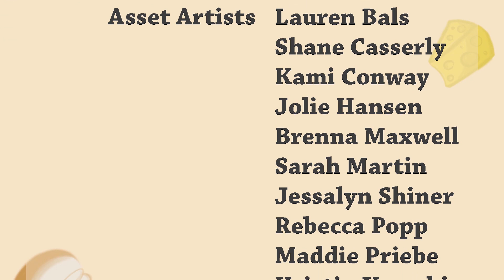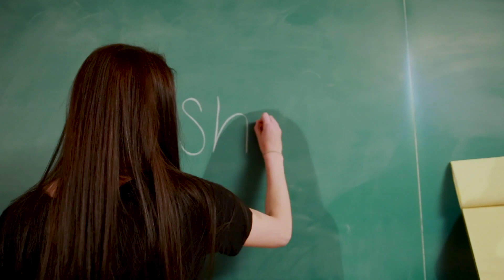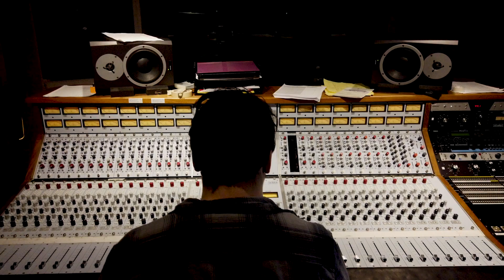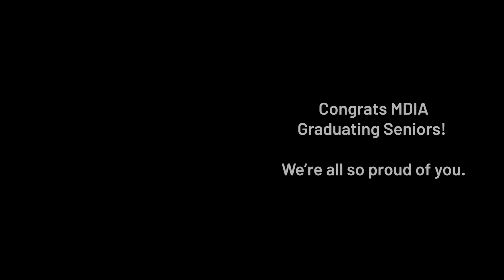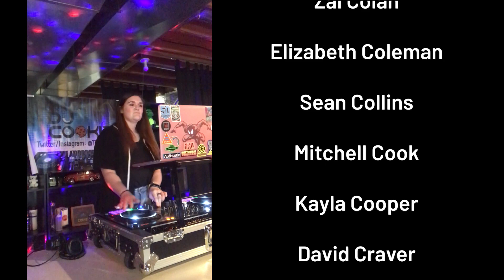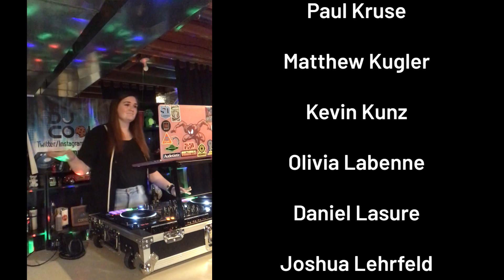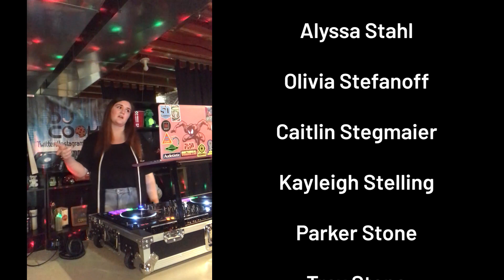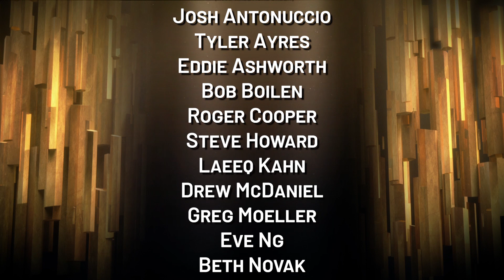2020 MDIA Virtual Award Show